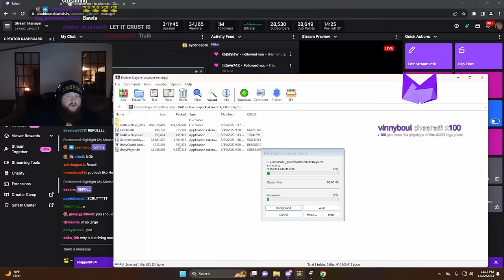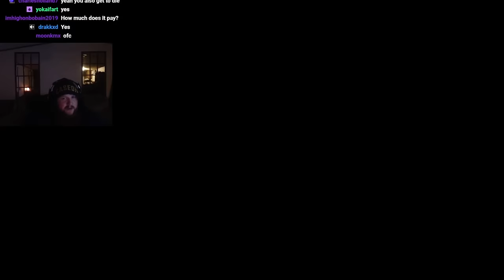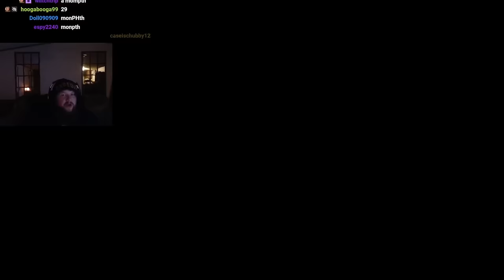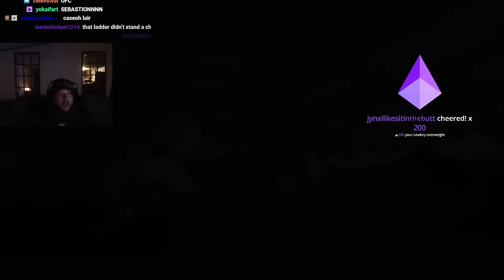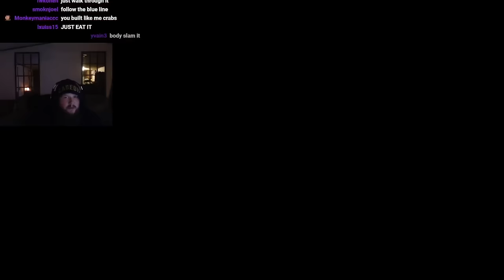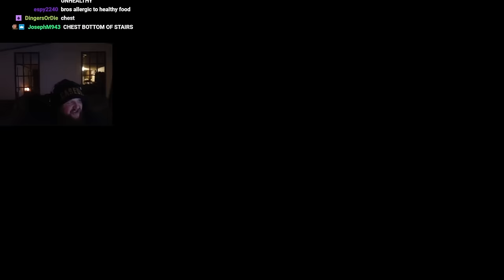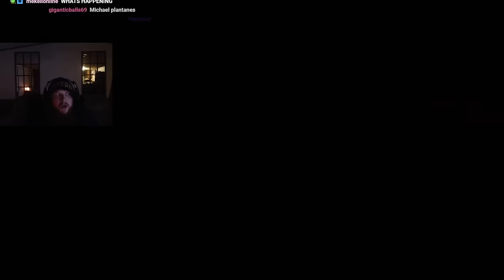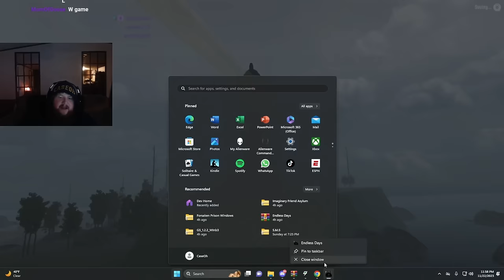ENDLESS DAYS = W Story W Game